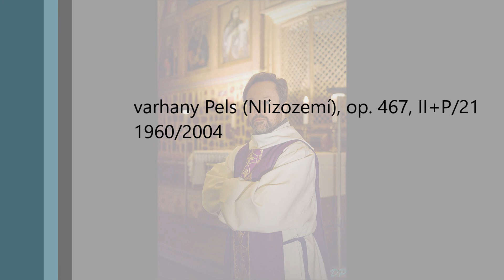Lukáš Petřvalský: Finale molto espressivo (3. 10. 2021)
Závěrečná hudba liturgického slavení 27. neděle v mezidobí vyniká komplikovanou harmonickou strukturou plnou dramatičnosti a neustálým pohybem ve složitých meandrech. Tato kompozice však nepůsobí tíživě, ale spíše vzbuzuje otázky o dalším vývoji rozpohybovaného hudebního proudu, který vyústí do triumfálního závěru.

Lukáš Petřvalský, titulární varhaník chrámu sv. Jakuba v Berouně a Královské kolegiátní kapituly Nanebevzetí Panny Marie na hradě Karlštejně.